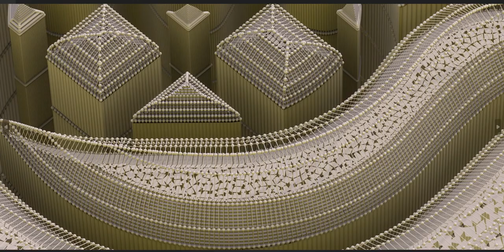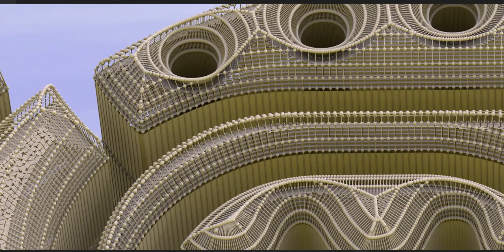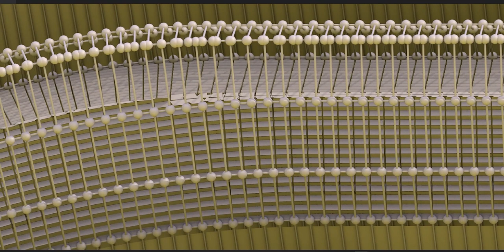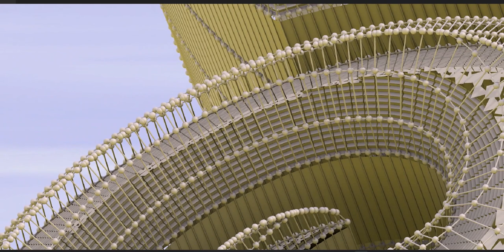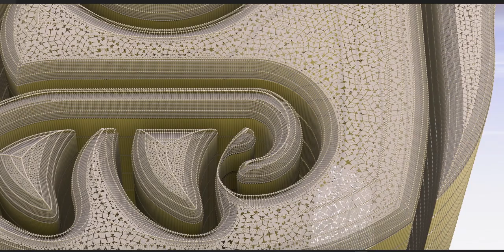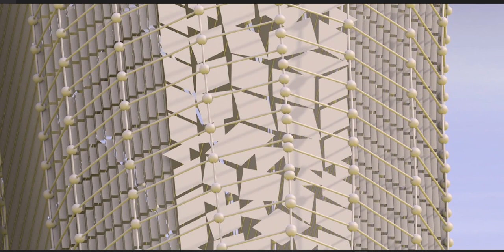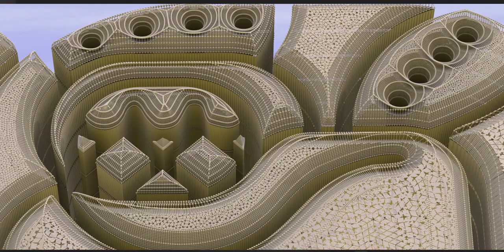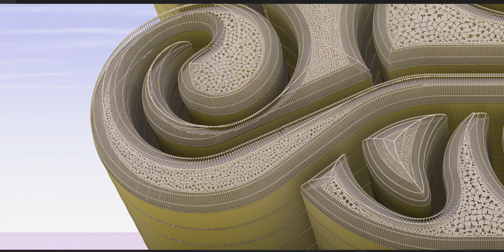The Maya civilization existed from antiquity to the early modern period.